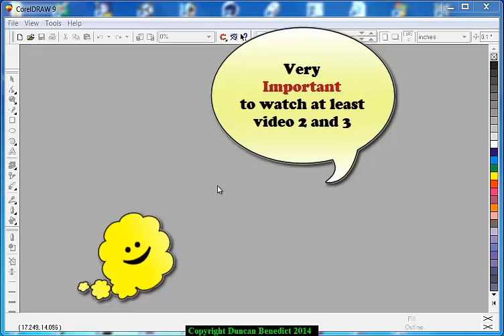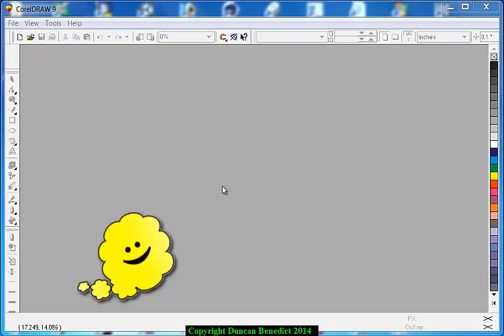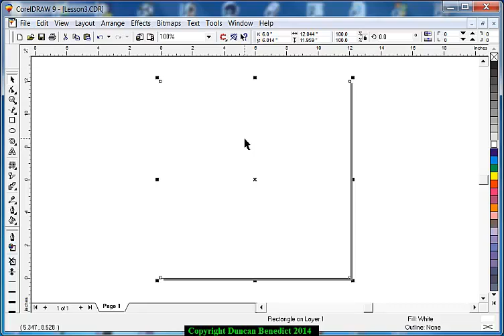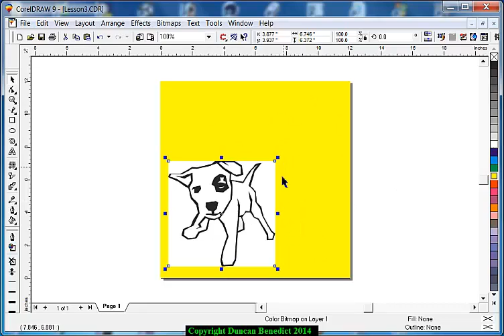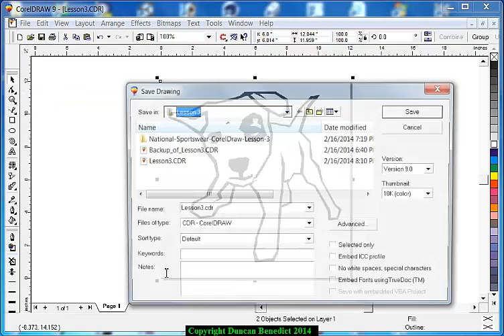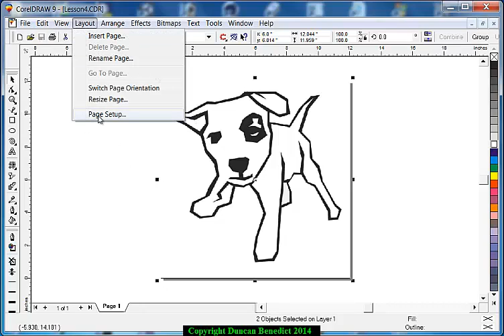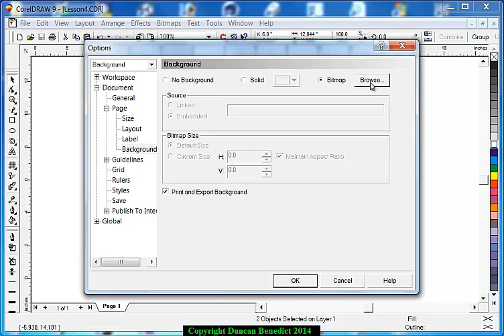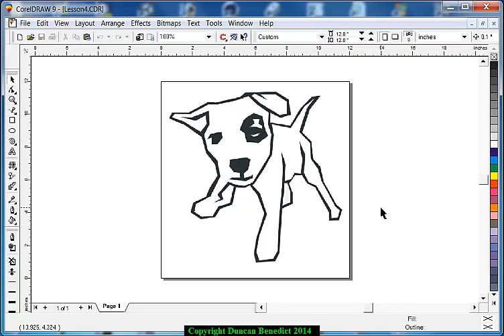National Sportswear CorelDraw 9 Tutorial Lesson 004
This lesson covers the final embedding into the workspace.
and choose the home then video tutorials to view the smaller "a","b","c" under each lesson.